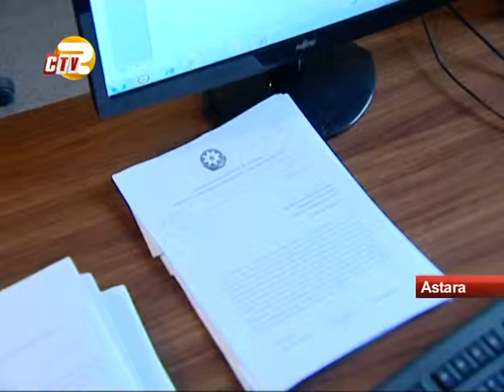Cənub bölgəsində ünvanlı sosial yardım alanların sayı azalıb